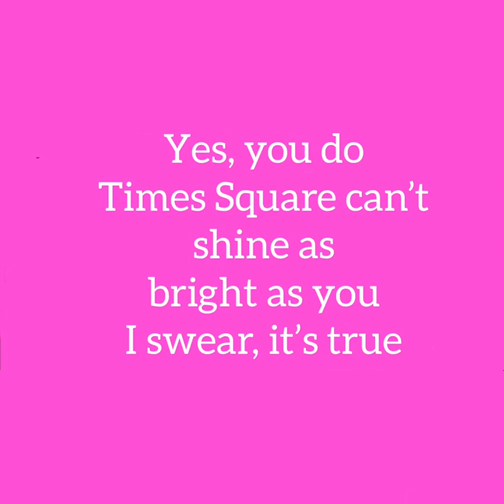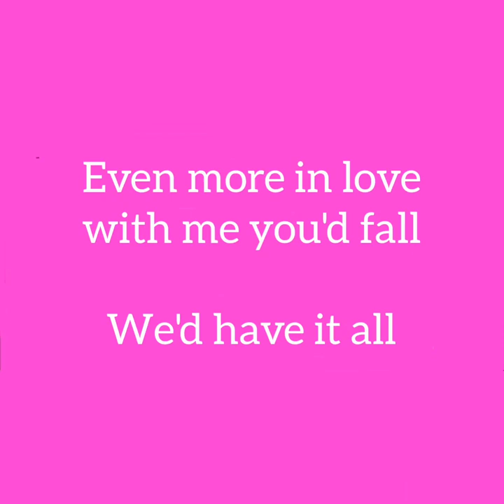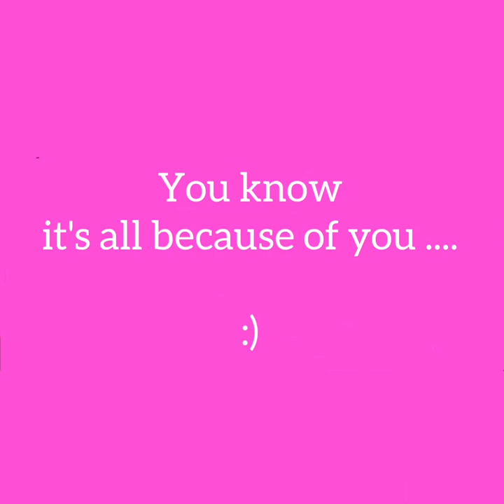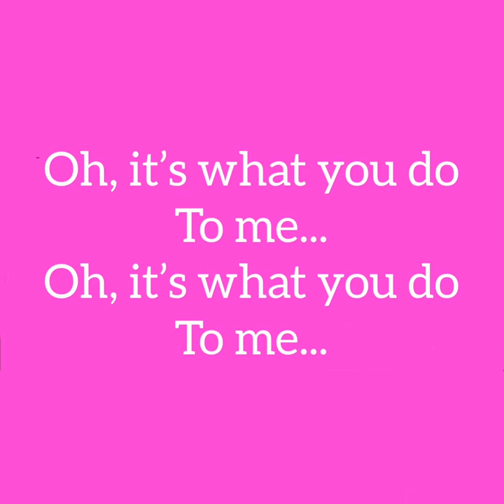Hey there Delilah lyrics ( Female version) -egg